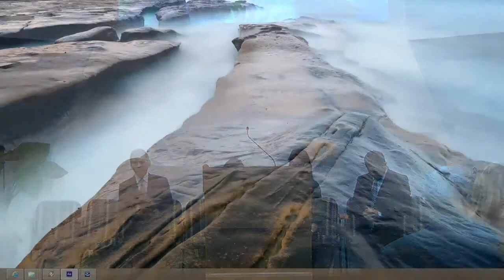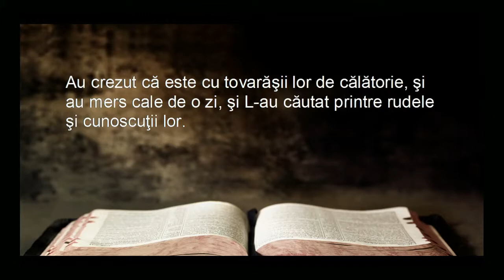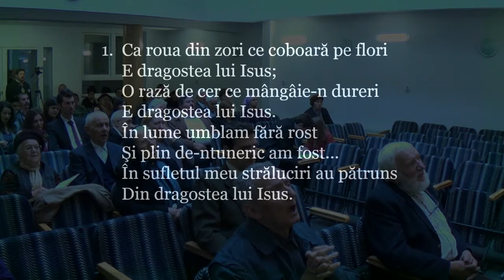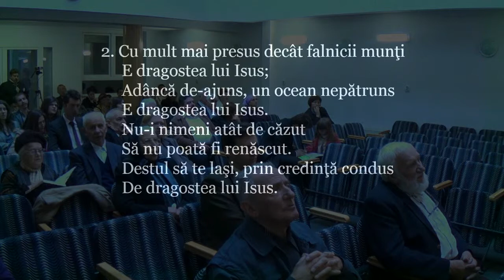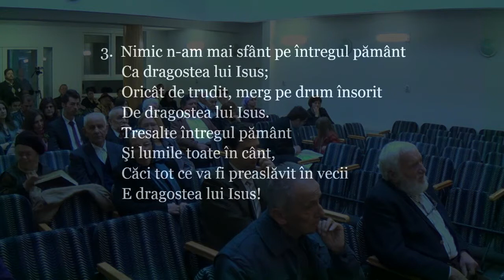21 septembrie 2013, Gabi Iarca [ora de rugaciune]